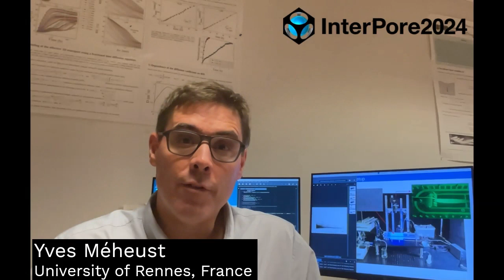Why you should join InterPore2024 with Yves Méheust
Yves Méheust, Distinguished Associate Professor (Maître de Conférence Hors Classe) of Quantitative Hydrogeology at University of Rennes, tells why you should join us at InterPore2024 at the Shangri-La Hotel in Qingdao, China 13-16 May 2024.